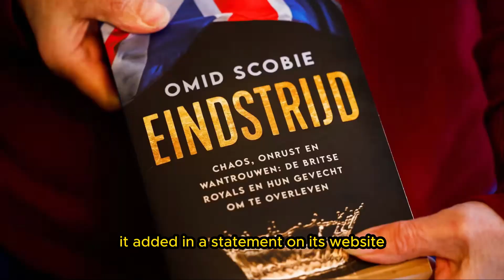Prince Harry Tried to Spill Entire Royal Racism Tale but Forced to Clamp Up, Says Expert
Prince Harry appeared to drop a "deliberate hint" he wanted to share more about the "royal race row" but forced himself not to, a body language expert has claimed.
More than two years ago, Harry along with wife Meghan Markle sent shockwaves through the monarchy when they spoke of their disgust at "concerns and conversations" over the colour of son Prince Archie's skin in a tell-all chat with Oprah Winfrey. Meghan made the claims first while chatting to Oprah alone before Harry joined her and said a conversation took place. But when the TV host probed more, the prince refused to reveal what was said, saying he was "not comfortable with sharing that".